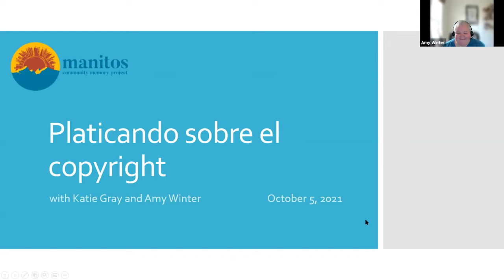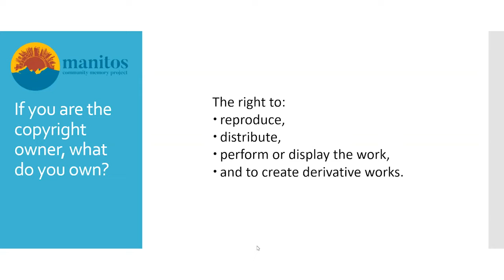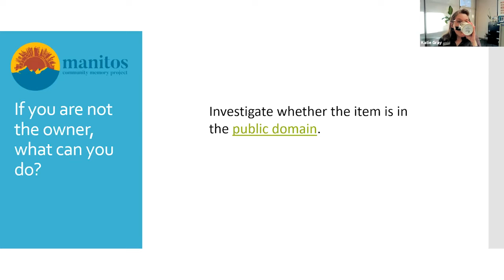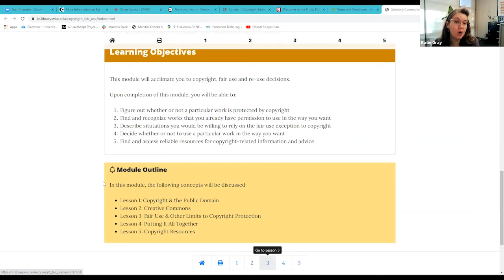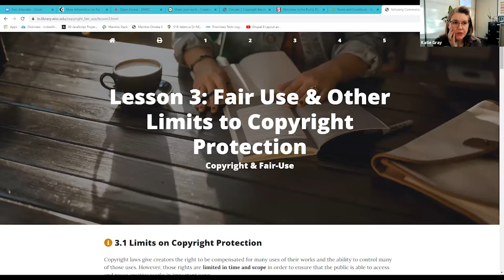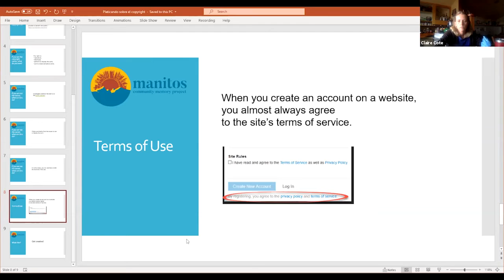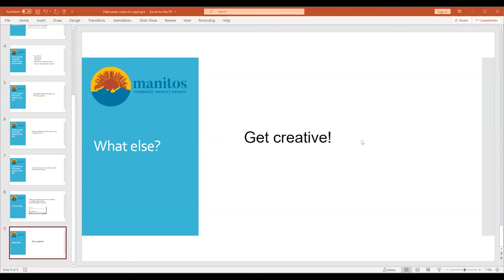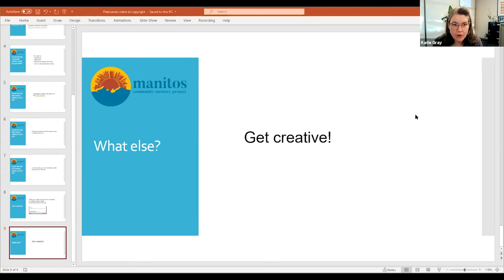Manitos Community Memory Project Platica #3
MCMP Metadata Platica 3: Copyright Concerns. October 5, 2021.

This remote Zoom event featured a conversation with Katie Gray of the NMHU Donnelly Library and Amy Winter of UNM.